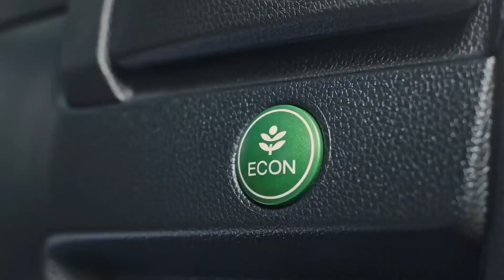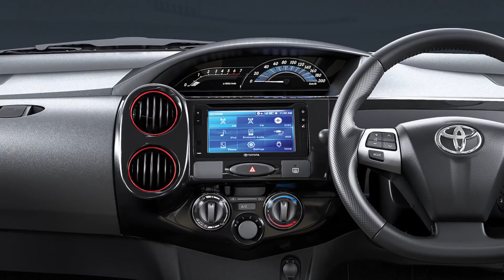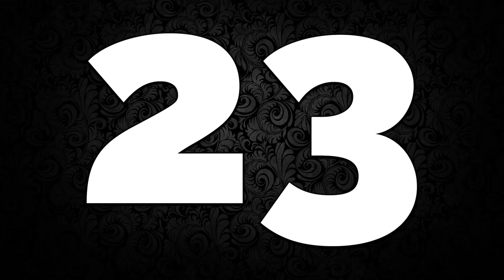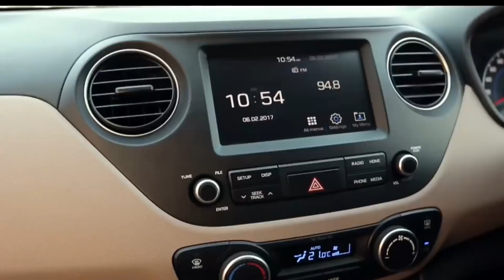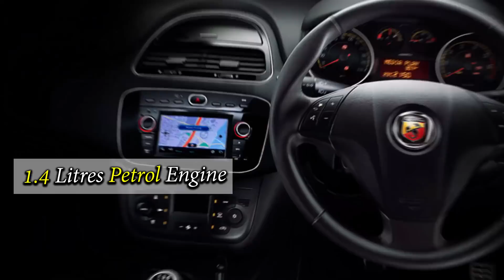All Hatchback Cars Under 10 Lakhns In India 2019-20 | सभी हैचबैक कारें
All Hatchback Cars Under 10 Lakhns
सभी हैचबैक कारें In India

All Hatchback Cars In India 2020